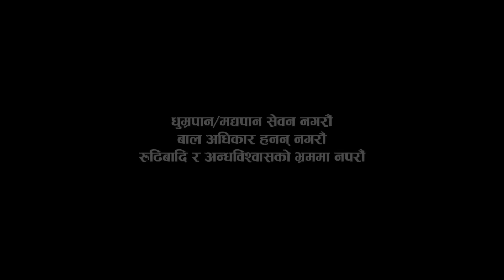Gothalo || गोठालो || Episode 122 || Social Serial || Laxminath, Shital,Narayan Keshav | July 25-2024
Paridhi Media Presents:-

आफ्नो सन्तानको मायालाई सन्सारको कुनै पनि कुरा सङ्ग तुलना गर्न मिल्दैन, चाहे त्यो धन सम्पत्ति होस चाहे इज्जत होस। आफ्नो सन्तान भनेको आफ्नै हुन्छ र अर्को कुरा जति सुकै खोर्को नारा गरेपनि हाम्रो समाजमा छोरा र छोरी बिच भेदभाव छदैछ। त्यैसैले अन्धबिस्वास र परम्परा भन्दा माथी रहेर यो सिरियल गोठालो निर्माण गरेका छौ। विशेषत यसमा धन सम्पत्ति र सन्तानको मायालाइ उतार्ने प्रयाश गरेका छौ। धन्यवाद ।

FEATURING ACTOR

 Narayan Nepal, Laxmi Timilsina, Sital KC, Keshav Sapkota, Sagar Giri, , Tanka Khadka,Yed Dhital, Chandikaraj,  Tulasha Lakandri Gokarna Acharya, Niraj Rajaure, Krishna mangal Shrestha, Dip Shrestha, Binod Puri, Rajkumar Parjuli, Sabin Puri, Rajesh Chaudhary, Bibek Magar

Child artist :
Aarohi Karki
Paridhi Nepal

Make Up : Laxman Roka
Music / Arrange / Mixing / Mastering :
binay Karki
Background Score : Binay Karki
Audio : Aarohi Entertainment
Aalap Voice :
Pasang Doma Sherpa
Nandani Adhikari
Binay Karki

Cinematographer : Binod Puri
Editor : Sandip Chaudhary
Creative Person : Ansul Dagi
Writer : Narayan Nepal
Direction : Binod Pariyar
Production: Punam Nepal, Panish  Nepal , Paridhi Nepal
Production Advisor: Narayan Nepal

Unauthorized downloading and uploading on any streaming platform is Strictly Prohibited & will attract punitive measures from Paridhi Media. Embedding to a website is allowed.